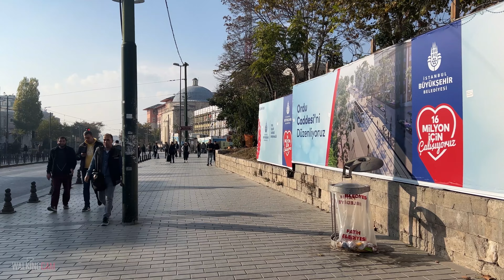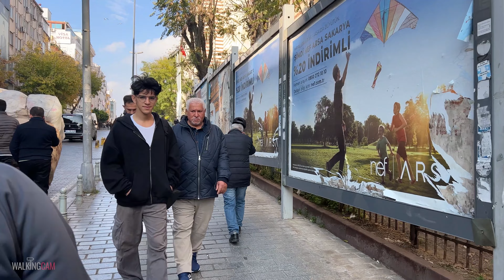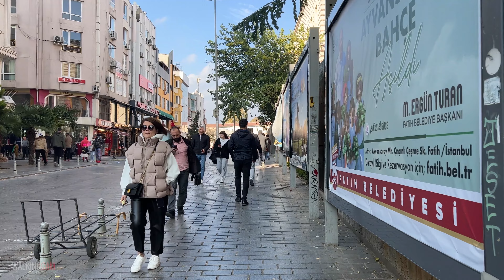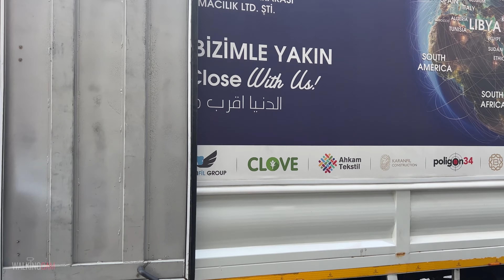I Got Scared While Walking In Istanbul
Traveling in Turkey
Istanbul Walking Tour November 2022
Equipment used:
Native Camera App